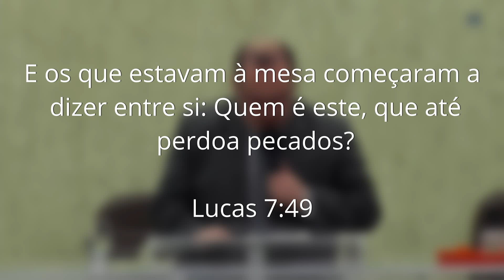🔴Pregação IEADJO | Pr.William Carlos | O dom da gratidão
▷ Texto Bíblico: Lucas 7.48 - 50

▷ PASTOR PRESIDENTE
►Pr. Sérgio Melfior

▷ CONTRIBUA COM ALEGRIA:
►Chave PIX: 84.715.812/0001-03